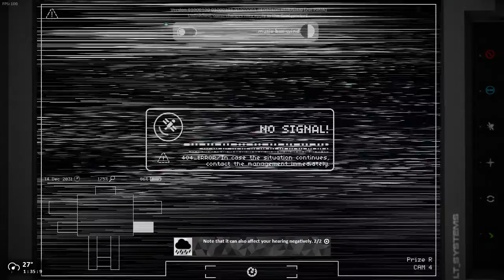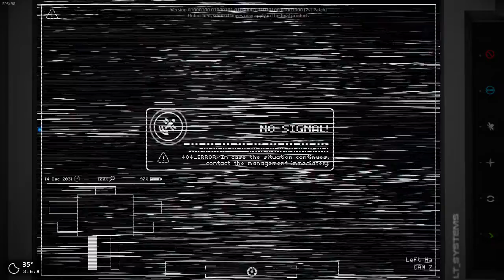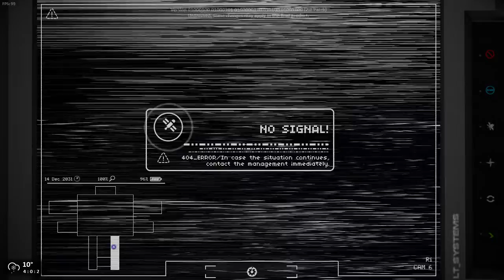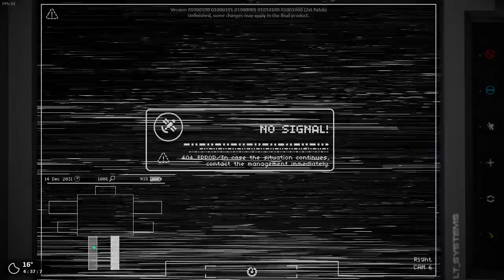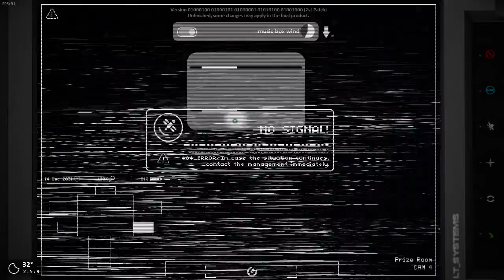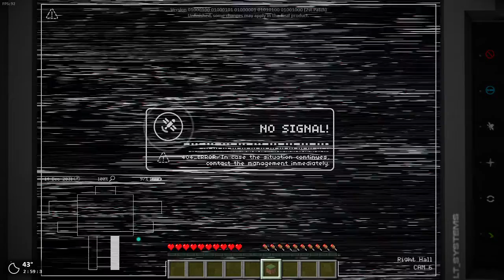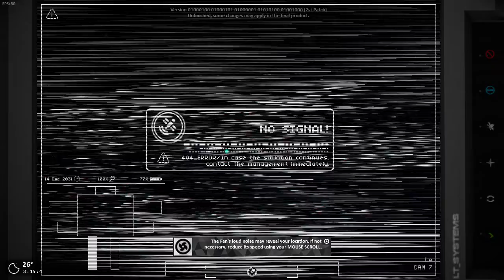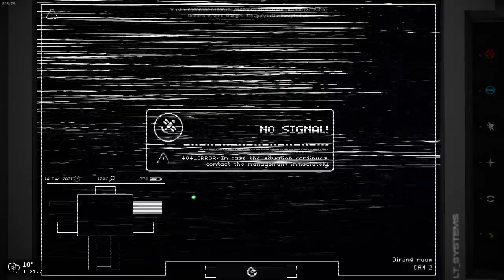Tehran Fright (DEMO) gameplay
the graphics in this game tho